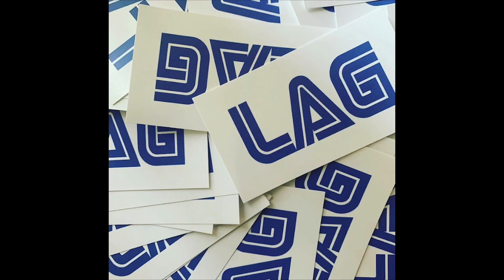Allie Plays Resident Evil 4 Part 3: Chainsaw Guy (PS5)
Welcome To Allie Plays Resident Evil 4 This Was Live on Twitch!! Very Excited to start this new Series!

James: @Kuro_Vein

Shakespare:  @ryanleeshakespeare3122
Timestamp

0:00 - Intro LAG

0:17 - Gameplay

36:25 - The Ending Of The Video

Resident Evil 4 preserves the essence of the original game, while introducing modernized gameplay, a reimagined storyline,
and vividly detailed graphics to make this the latest survival horror game where life and death, terror and catharsis intersect. STORY
6 years have passed since the biological disaster in Raccoon City.

With the experience of multiple missions on his back,
Leon is sent to rescue the president's kidnapped daughter.

He tracks her to a secluded European village,
where there is something terribly wrong with the villagers.

CODE: CobraFam